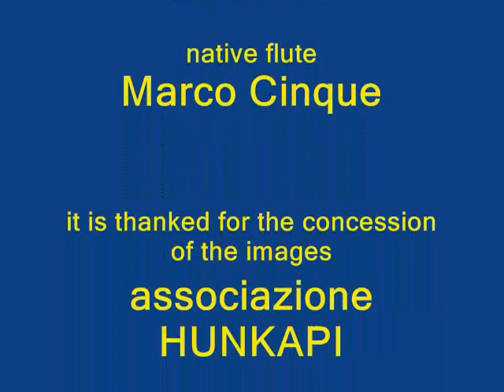In the Spirit of Crazy Horse. Music by Marco Cinque (Native American Flute)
photo by E. Curtis and music by Marco Cinque.